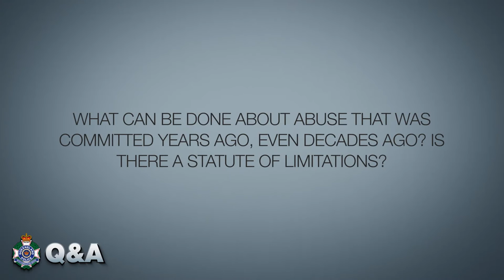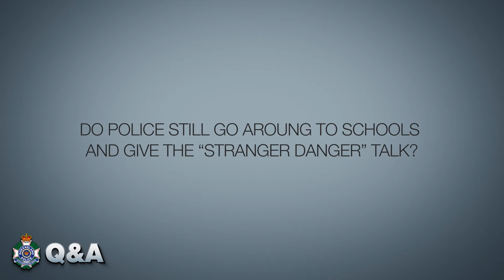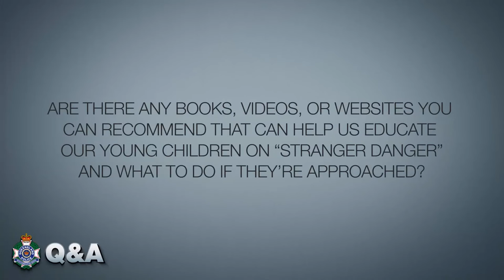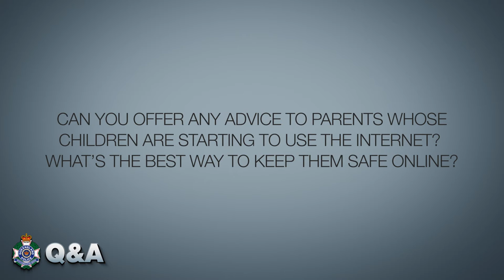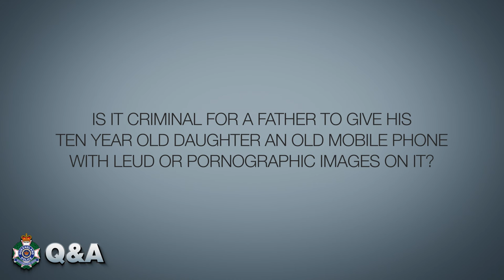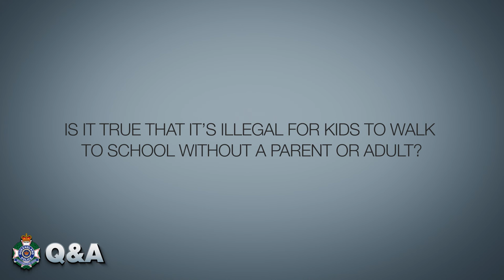Q&A - Child Safety and Sexual Crime Group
We used you to submit your questions about child safety during Child Protection Week.

Acting Inspector Craig Weatherley of the QPS Child Safety and Sexual Crime Group answers those questions.